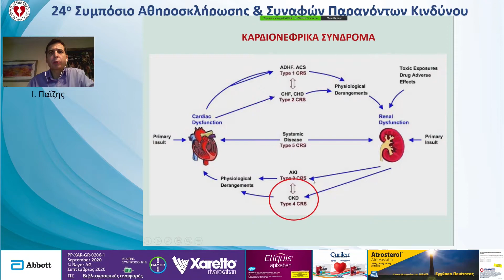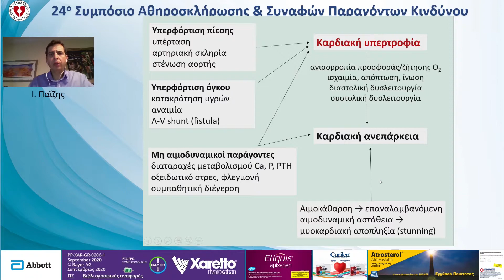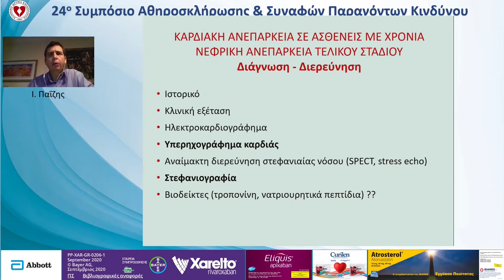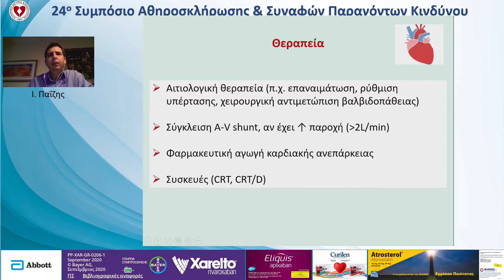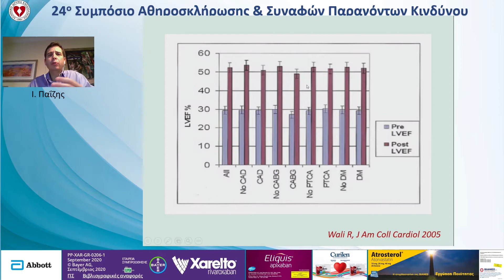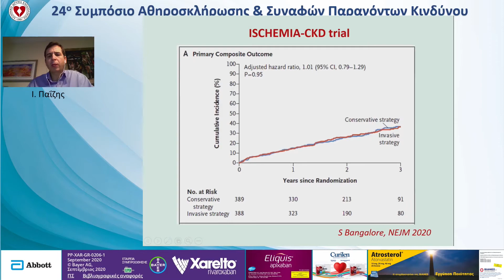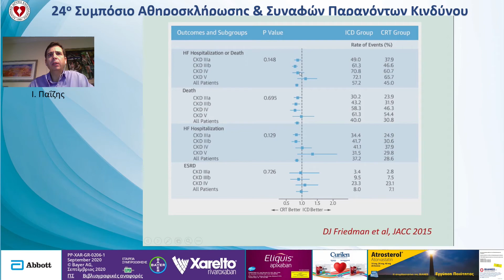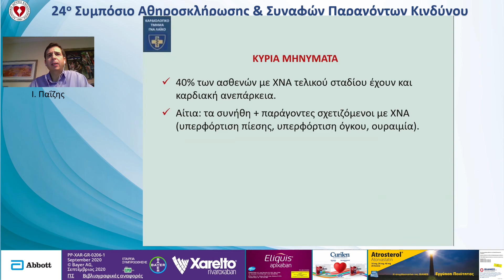Ιωάννης Παϊζης "Καρδιακή ανεπάρκεια και χρόνια νεφρική ανεπάρκεια"